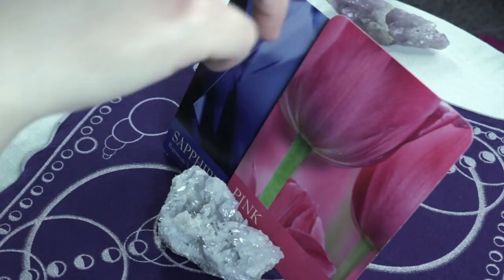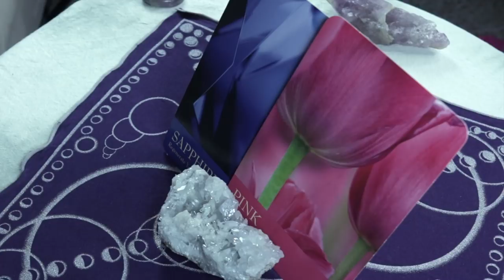Angel Daily | 3.5.2019